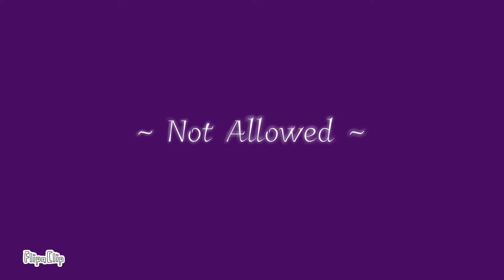Not Allowed (Meme?)